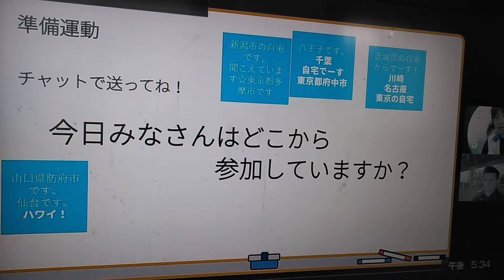2022年5月29日